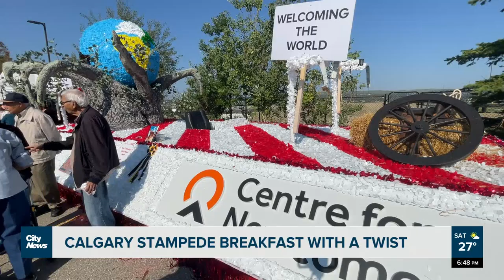Calgary Stampede breakfast with a twist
This Stampede breakfast has pancakes people and cowboy hats, but it also has cultural elements not typical to the western event, Danina Falkenberg brings us more from the Ismaili Muslim Stampede breakfast.